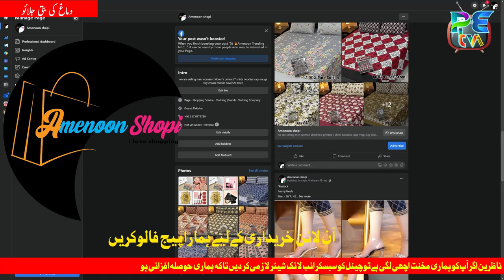Damag ki batti jalao episode 3 |road show |common sense question |gujrat show pakistan